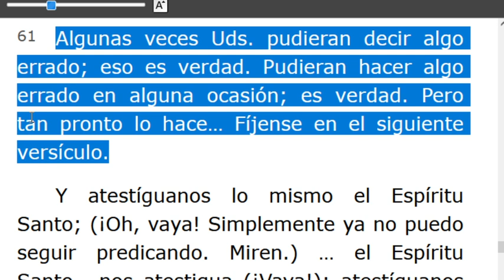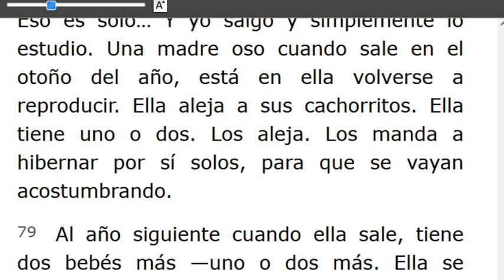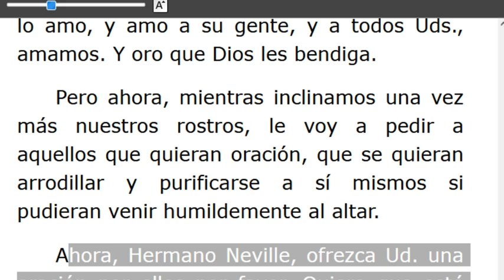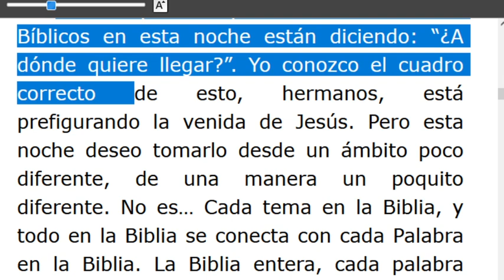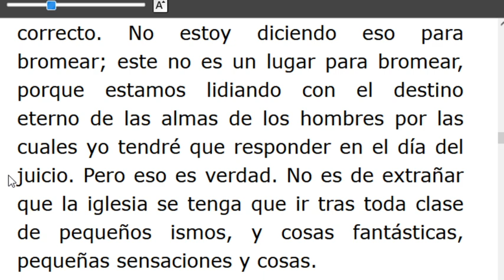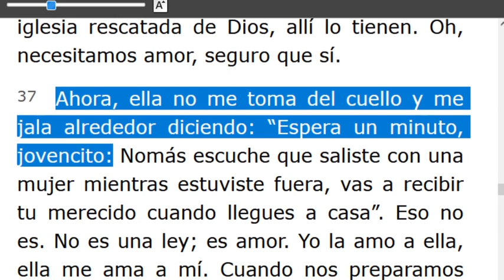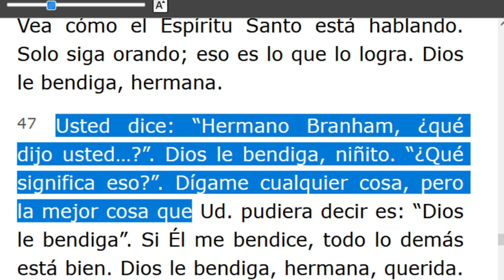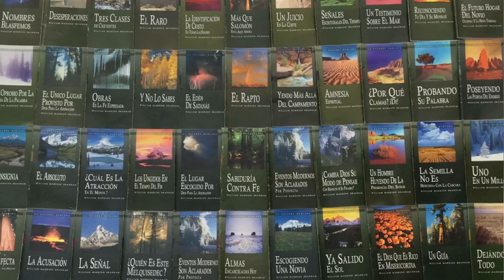LECTURA DE LOS MENSAJES DEL PROFETA !!ELIAS!! WILLIAN MARRION BRANHAM DESDE EL AÑO 1947 Hasta1965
J e r e m i a s   50:
28. VOZ DE LOS QUE HUYEN  y ESCAPAN DE LA TIERRA  DE BABILONIA, PARA DAR EN SION LAS NUEVAS DE LA  RETRIBUCIÓN DE JEHOVÁ NUESTRO DIOS, DE LA VENGANZA DE SU TEMPLO.

=== INICIA: PERFECCIÓN -56-0610.. Párrafo: 61.. TERMINA Párrafo: 93...
=== INICIA: A ÉL OÍD - 56-0611...TERMINA Párrafo: 48..